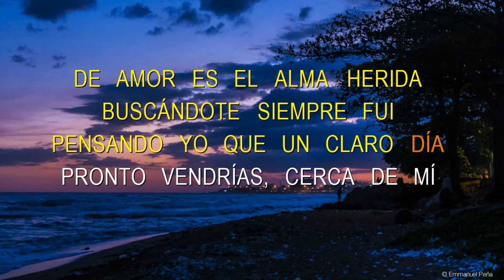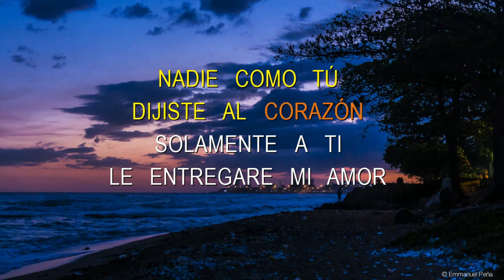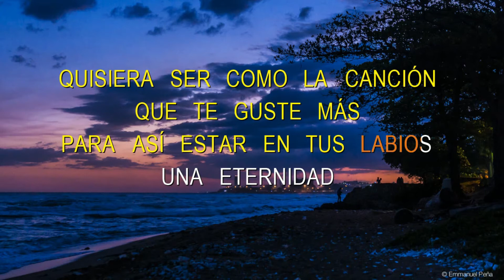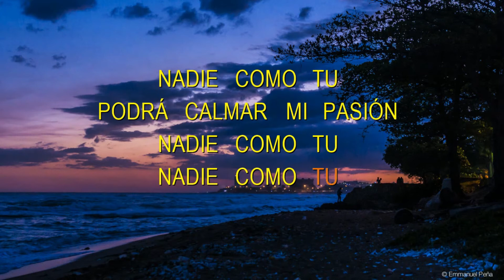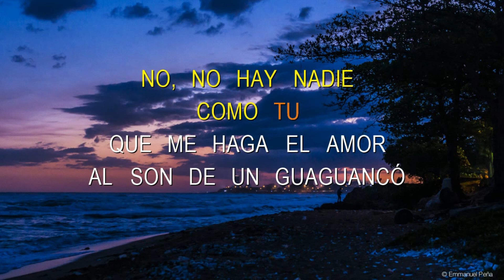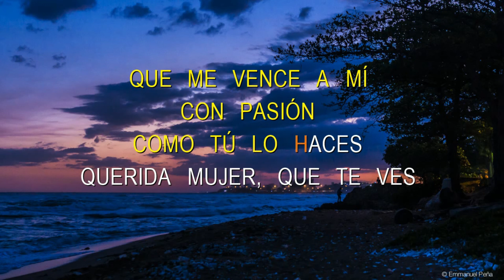Nadie como Tu - Angel Canales - Letras HD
Estoy trabajando este tema, pero el Karaoke va a demorar porque los coros, lamentablemente se mezclan con la voz principal; ademas he suprimido las letras del coro porque el video se carga demasiado en las transiciones.

Favor tener paciencia que esta semana que empieza lo termino. Mientras tanto aprovechen la cancion con sus letras y Masterizado.

Bolivar Morel